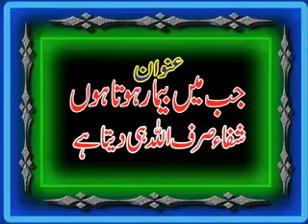Qary mazhar saleem khyalvi unwan jab ma bymar hota hn shifa allah hi dyta ha